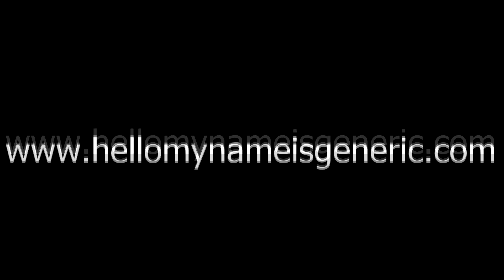What's Your Zombie Plan?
Makeup by Emily Seibert